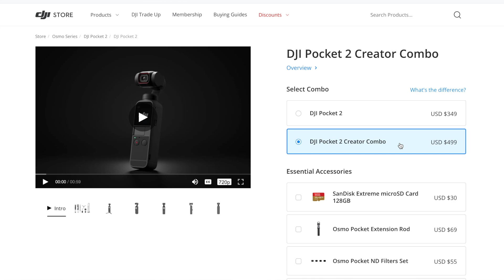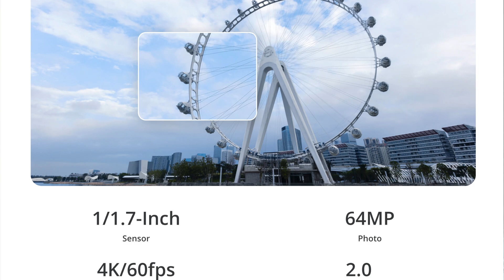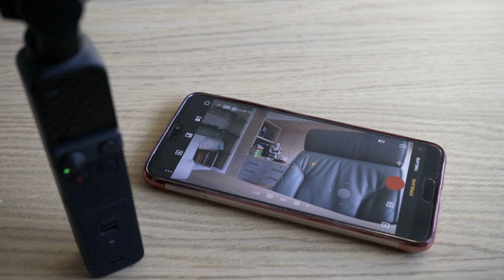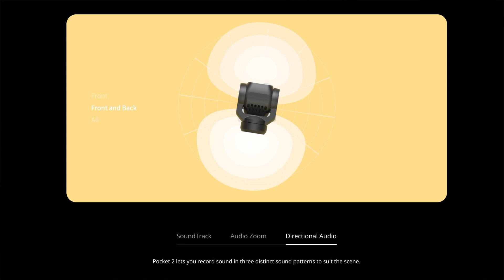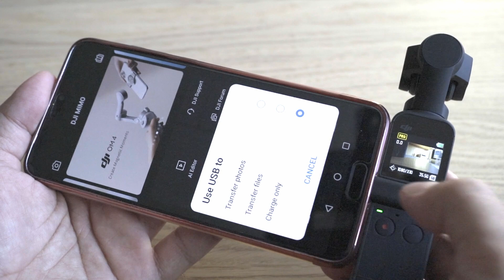DJI Pocket 2 ถ่าย VDO ทำ Live ตัวเดียวอยู่ [SnapTech EP155]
รีวิว DJI Pocket2 กล้องที่ออกมาต่อจาก DJI OSMO Pocket ด้วยเซ็นเซอร์ 64 ล้านพิกเซล ขนาด 1/1.7" พร้อมเลนส์มุมกว้าง เทียบเท่าเลนส์ 20mm มีกิมบอล 3 แกน กันสั่นแบบนิ่งสุด ๆ จะถ่าย VDO ทำคลิ๊ป จะเดินทางท่องเที่ยว จะทำ Live Streaming ตัวเดียวอยู่ กดติดตาม สอบถามเทคนิค พูดคุยกับพี่ใหญ่ได้ที่